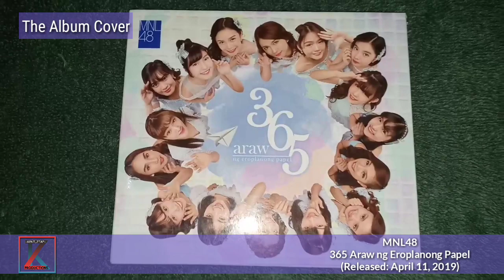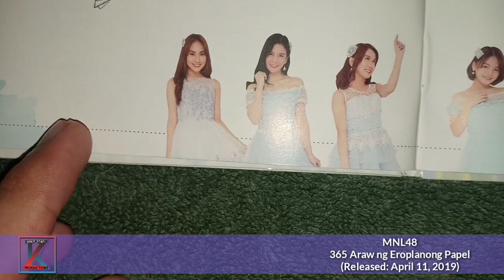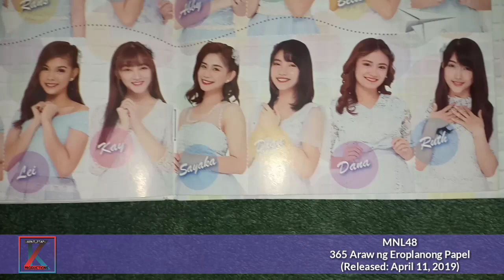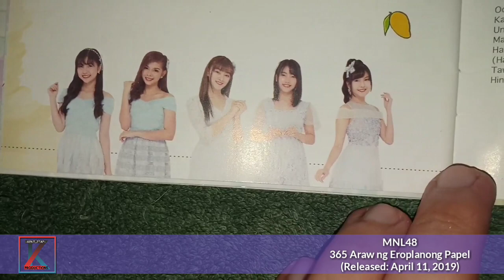[WHAT'S INSIDE?] MNL48 "365 Araw ng Eroplanong Papel" Album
Album Title: 365 Araw ng Eroplanong Papel
Artist: MNL48
Release Date: April 11, 2019
Label: Star Music and HalloHallo Entertainment

This was given to me by my friend, Jason Patrick Paz. Thank you very much for these MNL48 albums!.

Captured and Edited by: Jan-Michael "Mochi" L. Obias
Camera Used: Oppo F7 model (16 MP Rear Camera)
Editing Programs: Kinemaster Pro